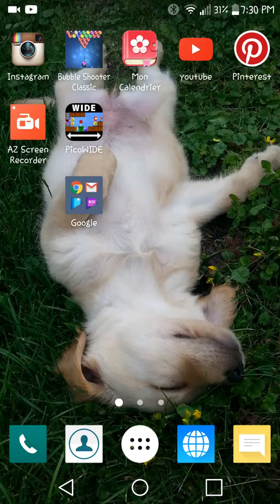Picopico le jeux